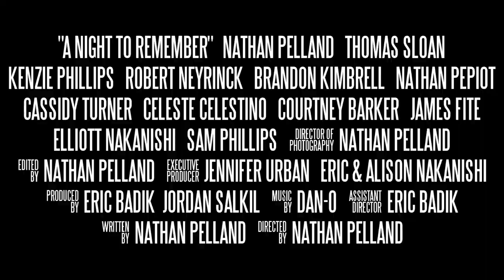A Night to Remember (2014) [HD] - Official Trailer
Directed By: Nathan Pelland
Executive Producers: Jennifer Urban, Eric & Alison Nakanishi
Producers: Eric Badik and Jordan Salkil
Written By: Nathan Pelland
Starring: Nathan Pelland, Thomas Sloan, Kenzie Phillips, Robert Neyrinck, Brandon Kimbrell, Nathan Pepiot, Cassidy Turner, Celeste Celestino, Courtney Barker, James Fite, Elliott Nakanishi and Sam Phillips
Studio: New Order Film Studio
Rating: Unrated

Plot: As all of their friends come back from their first semester at college, Thomas (Thomas Sloan) and Nathan (Nathan Pelland) decide to have one last big party together. Everything seems fine until a prank the two boys pull goes wrong and all of the kids find themselves at the hands of a mysterious killer.

Tagline: A Party You Will Never Forget

Trailer By:
Eric Badik